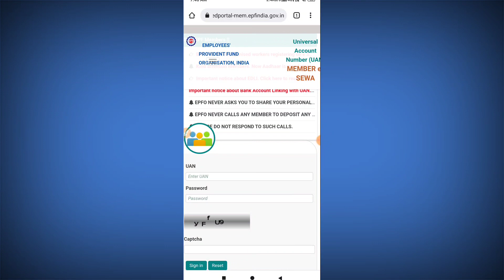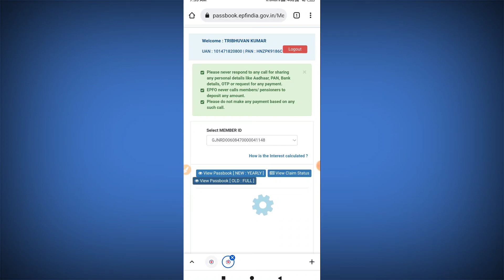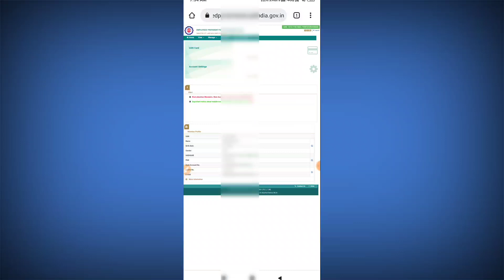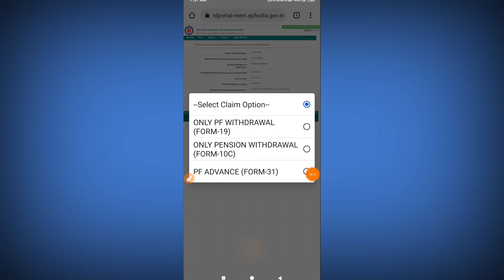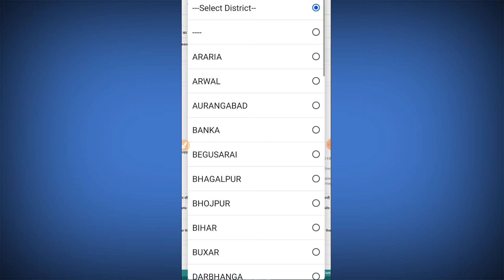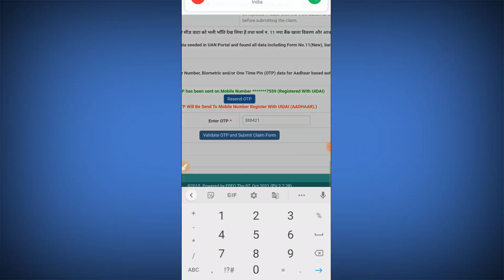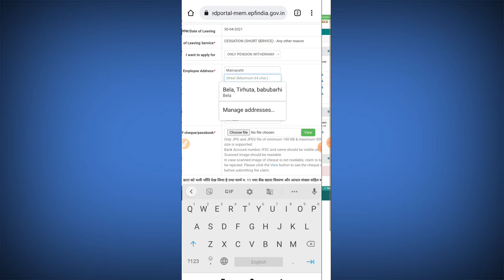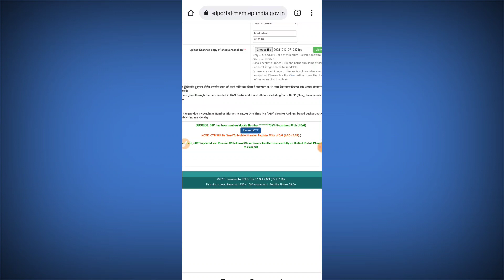EPF ka Pura kaise nikale /Full epf withdrawal Process in hindi 2021 //// Tricks in Hindi√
Mark exit in epf

One member one epf account